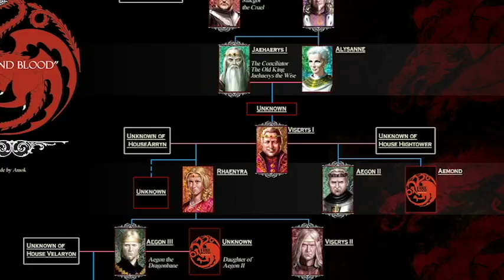Epic Targaryen History: Aenys Targaryen I ( 2nd of 17 Targaryen Kings of Westeros)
This video we talk about the 2nd Targaryen King of Westeros: Aenys Targaryen I.

Next week Maegor the Cruel!